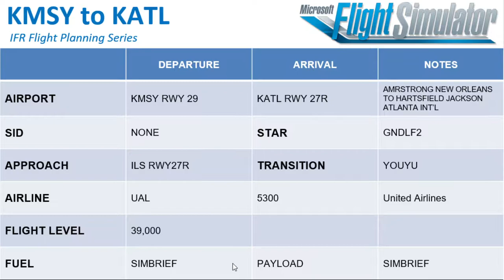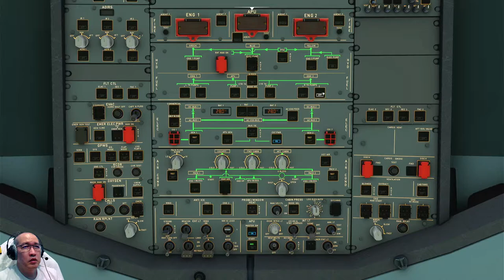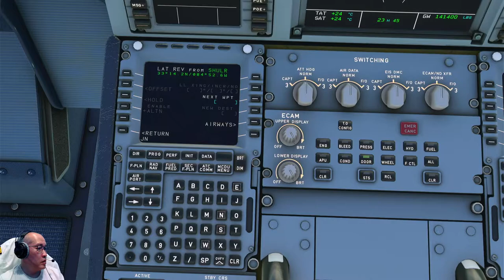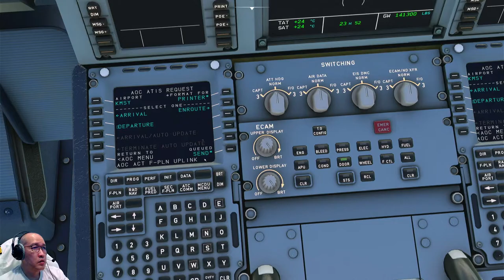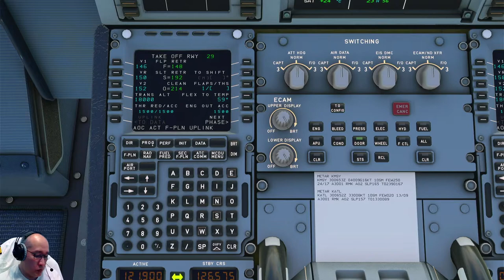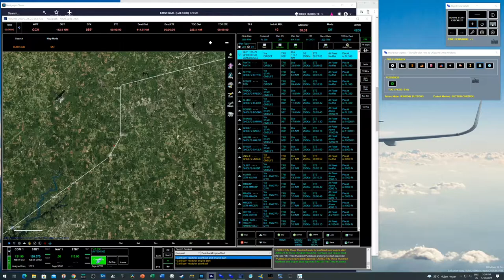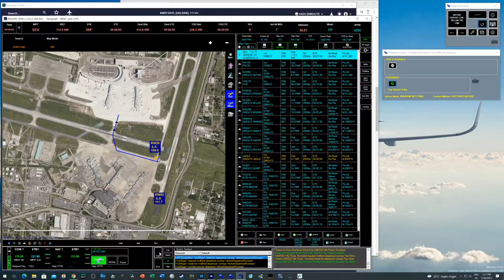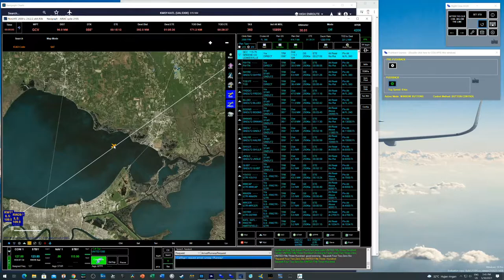Guide: IFR Flight Planning using Pilot2ATC and Navigraph - Part 2 - Flight prep & Take off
A series of guide on the flight planning workflow.
Part 1 focus on the flight planning itself while Part 2 and Part 3 is using it in the flight

i'm not a pilot but after testing several method here are one of the method on doing the flight planning which have more indepth features vs. the built in flight planning tools in FS2020 itselt. However it still required FS2020 to upload the flight plan. With Pilot2ATC it offer much better ATC solution and workflow and tools are more comprehensive especially the seeing the routes / waypoints and the chart itself. Updated to latest AIRAC via Navigraph subscription

Also Pilot2ATC is 3rd party so sometimes FS2020 updates or some malfunction can occur within or during the flight, thus creating some frustation.

Until FS2020 Provide advance or much much better ATC solution this still a good alternative.